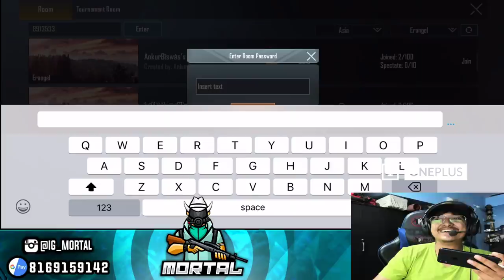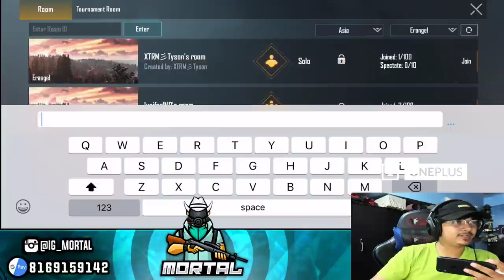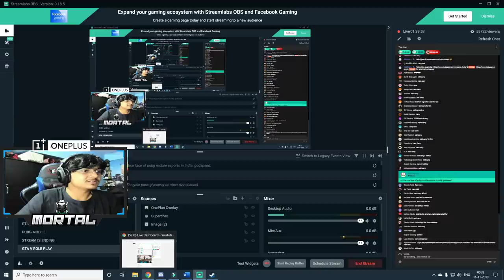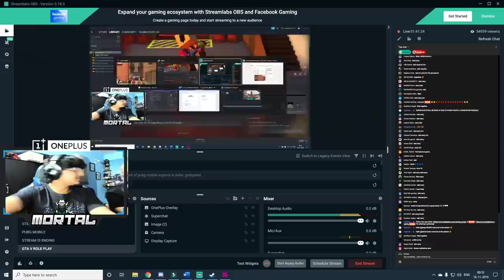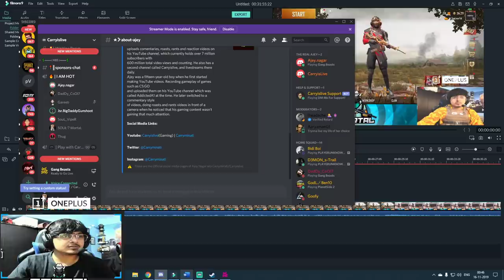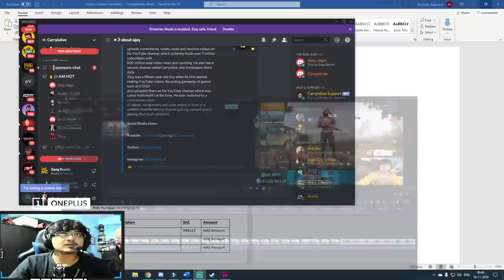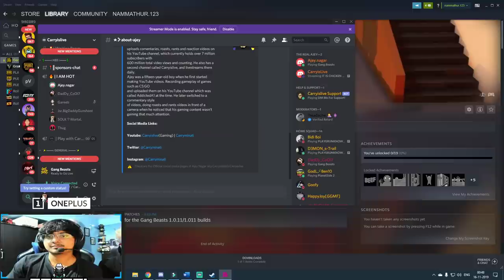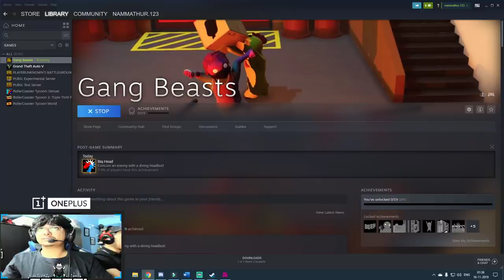OnePlus 7T Mclaren Edition GiveAway | NeverSettle Janta ||| Pubg Mobile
Hope you guys are having a Gala time :D